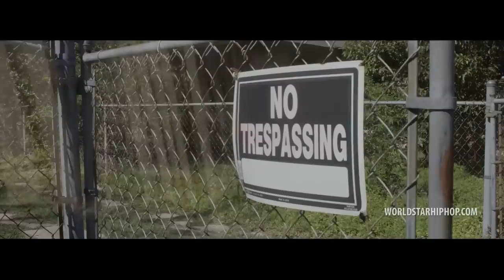Baby Soulja “Dirty” The Movie (WSHH Exclusive)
Watch "Dirty" The Movie by Baby Soulja.